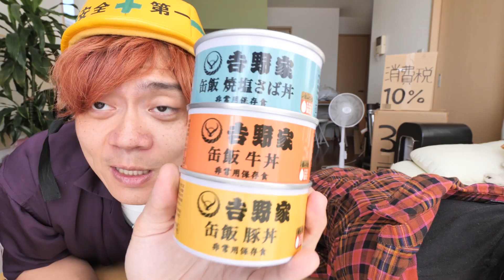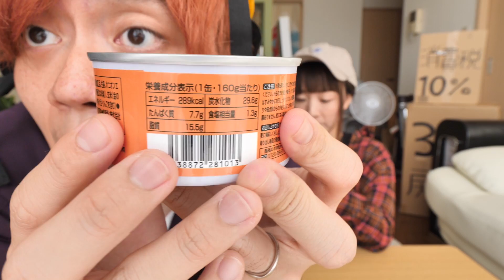賣到缺貨的吉野家的防災食品！「罐頭牛丼」不加熱也能吃😱😱😱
下一次來日本的伴手禮已經幫你決定好了XD

■□■□■□■RyuuuTV□■□■□■□■□■□■□
是「學日文和看日本」的夫婦檔頻道

￣Y^Y^Y^ Y^Y^Y^Y^Y^Y^Y^Y^Y^YY^Y^￣